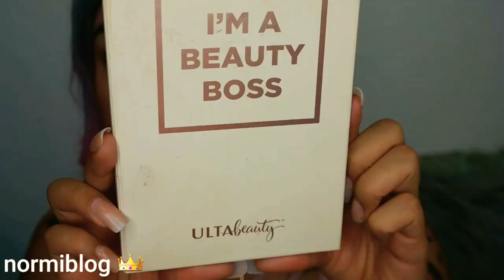Maquillaje 2019 / normiblog